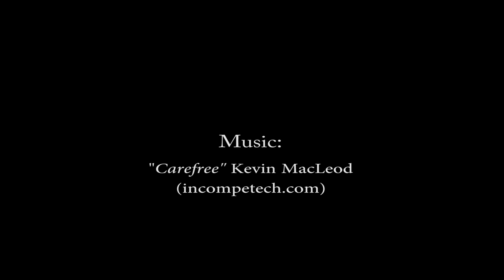Deer at Cinnamon Bay - St. John, Virgin Islands National Park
This video gives you a glimpse at some of lesser known residents of St. John, the white-tailed deer!
Occasionally visitors to the Virgin Islands National Park may see small herds of these deer and it's always an exciting photo opportunity for anyone visiting the National Park. The white-tailed deer were first brought to St. John in the the late 1700's and again in 1937 as part of the Wildlife Restoration Act of 1937.